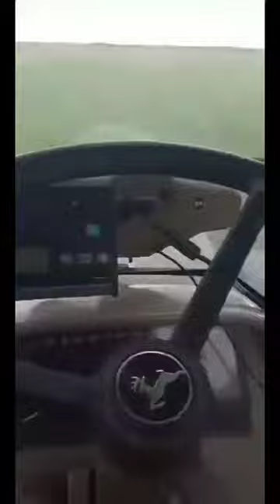Agromechanizátor, opravár - SOŠ techniky a mechanizácie, Hurbanovo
Stredná odborná škola techniky a mechanizácie
Ulica 1. mája č. 1
947 01 Hurbanovo